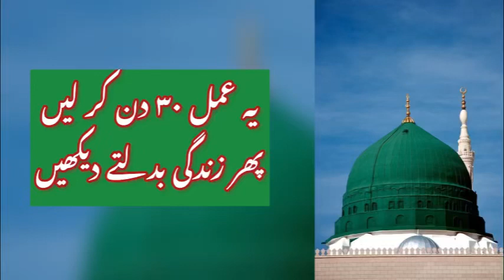Change your life in 30 days | Darood Sharif Video | Life Success Video | Motivational video darood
1000 darood e ibrahimi | darood ibrahimi 1000 times recited | easy way to recite 1000 darood shareef